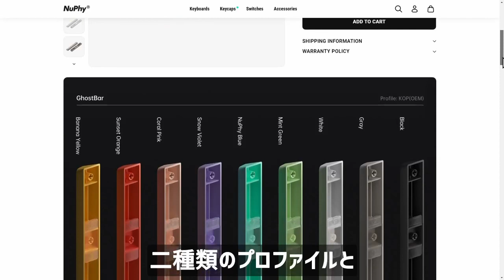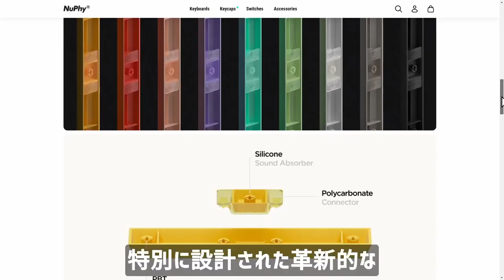【間違いなくこれ一択！】スペースバーの打鍵音を確実に向上させる NuPhy GhostBar レビュー | NuPhy GhostBar : SpaceBar Review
NuPhy GhostBarは以下の特徴をもったスペースバーです。
- 世界初のノイズ抑制スペースバー
- 半年間をかけて音響、材料、構造工学のノウハウが詰め込まれた集大成のプロダクト
- スペースバーの音響成形用に特別に設計された革新的な音響ステルスシステム
- Silentcone を採用することで、中空のサウンドを完全に排除し、打鍵時の打鍵音を大きく向上させる
- profile: KOP(OEM) / Cherry profile
- type: double-shot pbt keycaps
- length: 6.25u
- designer: NuPhy x KeySpire

NuPhy x KeyTok GhostBar(Amazon)

NuPhy GhostBar is a space bar with the following features.
- World's first noise suppression spacebar
- A culmination of half a year's worth of know-how in acoustics, materials, and structural engineering
- Innovative acoustic stealth system specifically designed for spacebar acoustic shaping
- By adopting Silentcone, it completely eliminates the hollow sound and greatly improves the sound of keystrokes.